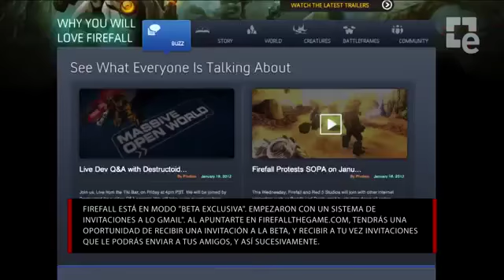Firefall Diario de desarrollo de Febrero.498